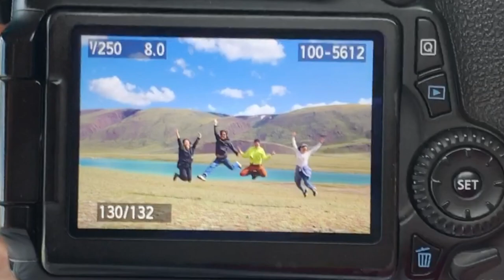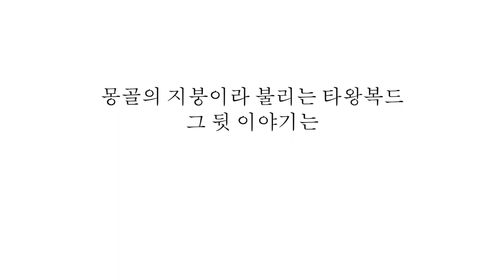[몽골서쪽 여행브이로그#3]Best Trip Ever Western Mongolia TavanBogd 몽골게르 몽골여행 인생여행 캠핑여행 자연여행 Баян-Өлгий 타왕복드 말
타왕복드 가는길..

*화질이 낮다면 최상으로 조정해주세요.
몽골 서쪽에 다녀온지 어느덧 1년이 되었습니다. 코로나바이러스로인해 이젠 여행이란  단어가 우리에겐 조금은 낯설어졌지만 기회가 된다면 다시 가고싶을만큼 만족스러웠던 인생여행이었습니다.많은 분들이 영상을 보시고 조금이나마 힐링하셨으면 좋겠고 이번 브이로그 3에서는 바양울기에서의 아름다운 아침을 맞이하고 타왕복드로 떠나는 긴 여정입니다. 다음 브이로그 4에서는 타왕복드와 몽골의 아름다운 자연을 이어서 보여드릴 예정이오니 다음 업데이트까지 많은  기대  바랍니다.
그럼, 모두 건강하세요 :)
-yuriyA-